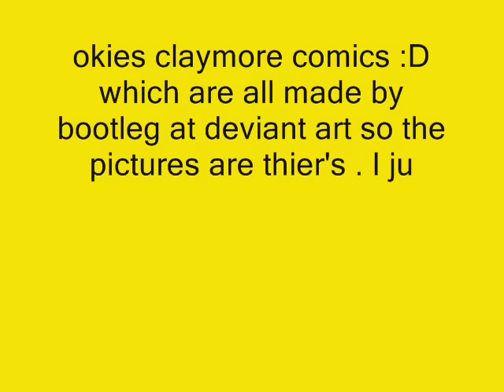claymore comic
like I said the pictures are by bootleg at deviantart  not me.I just put the video up.